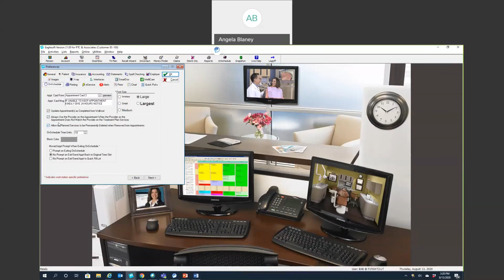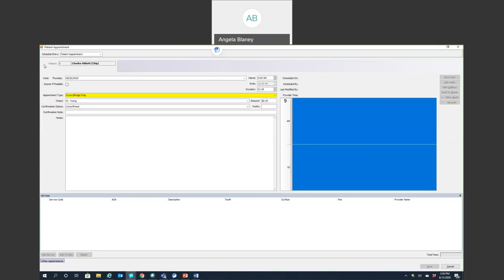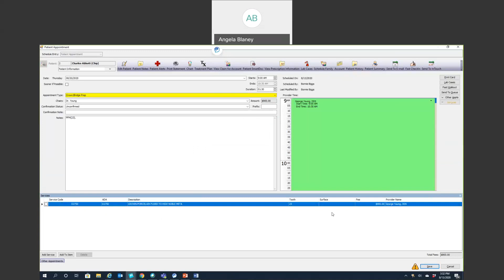Eaglesoft- How to add an appointment to the quickfill list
This short video will discuss adding an appointment to the quickfill list when a patient cancels and then how to add that same appointment back on the appointment book when rescheduling.